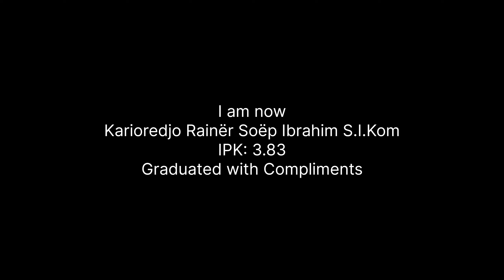My Graduation Ceremony, 09 March 2024, becoming officially S.I.KOM